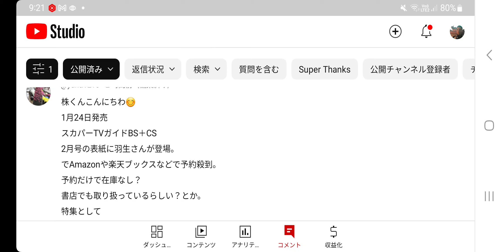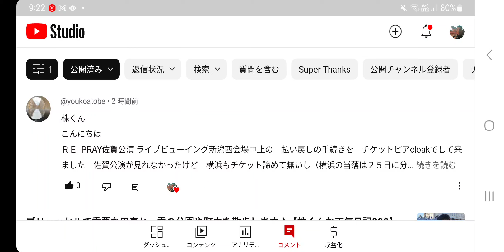#178【羽生結弦】羽生君が僕のところへ⁉️😲伝言メッセもあり😳 速報も😱 色々凄い・・